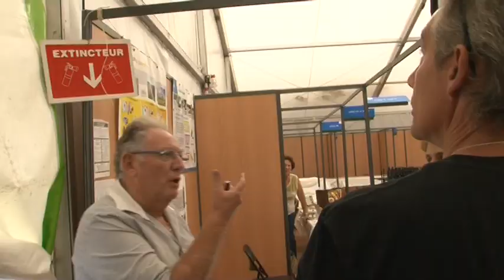mouans 1003 Securité CélineCoralieFerieloff